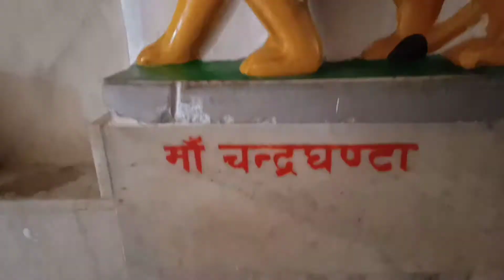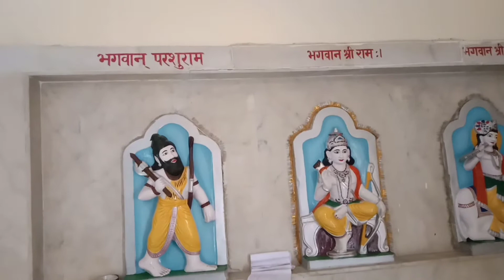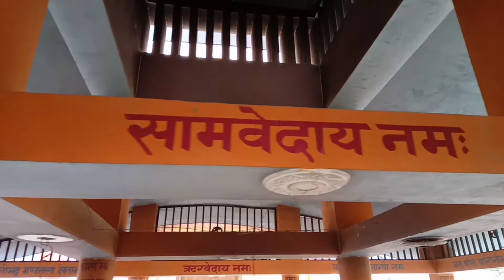Geeta Mandir Haridwar II गीता मंदिर हरिद्वार II हरिद्वार के कनखल का गीता मंदिर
दोस्तों आज हम आए हैं गीता मंदिर जो कि बहुत ही खूबसूरत और बहुत ही अच्छा बना हुआ है I यह मंदिर हरिद्वार के कनखल में पड़ता है I वैसे भी कनखल में बहुत सारे मंदिर है जिसमें ऐसे दक्ष प्रजापति मंदिर, शीतला माता मंदिर, हरिहर आश्रम ऐसे बहुत सारे खूबसूरत मंदिर हरिद्वार में है I

दोस्तोंं यहां पर एक  यज्ञशाला भी है I यह यज्ञशाला बहुत ही बढ़िया और बहुत ही अच्छा बना हुआ है I इस यज्ञशाला के पिलर पर मंत्र और इसके चारों दिशाओं में वेदोंं के नाम लिखे हुए हैं I ऐसी जगह देखना और उसकी परिक्रमा करना अपने आप में ही सौभाग्यय की बात है I

अगर आपको हमारी यह वीडियो अच्छी लगी हो तो वीडियो को लाइक और शेयर कीजिए I अगर अभी तक चैनल को सब्सक्राइब नहीं किया है I तो चैनल को सब्सक्राइब कर बैल आइकॉन को दबाइए I मैं मिलता हूँ अगली वीडियो के साथ I

वीडियो पूरी देखने के लिए धन्यवाद I